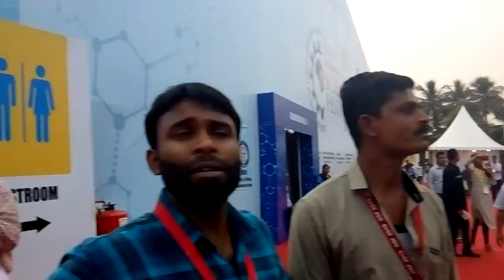Science City Kolkata in IISF 2019 Location Beauty & Arjun Tank Demo